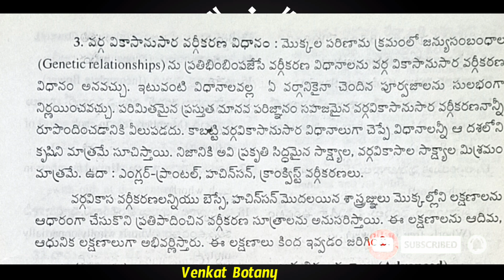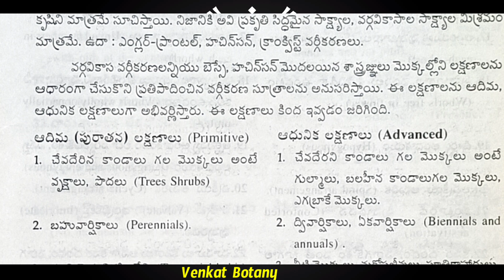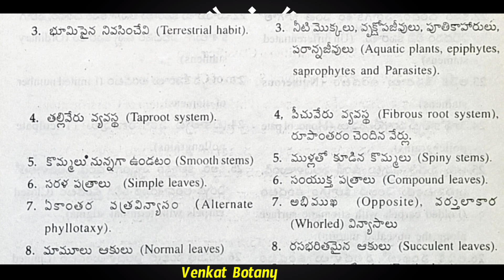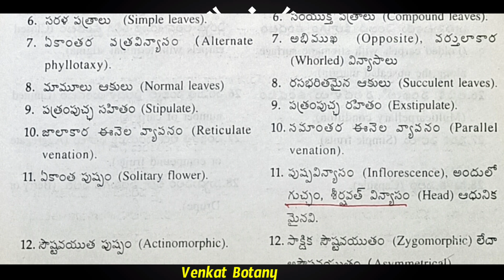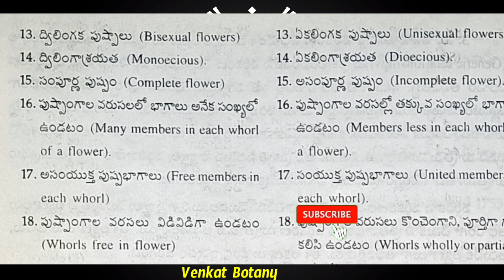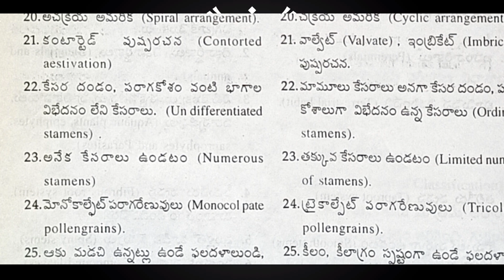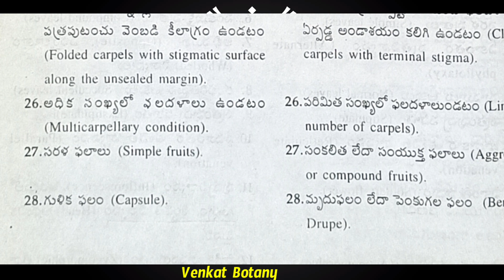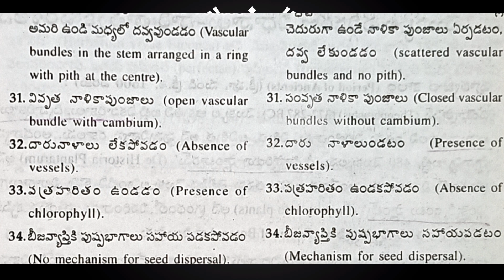Primitive and Advanced Characters in Plants | Taxonomy | JL Botany Classes